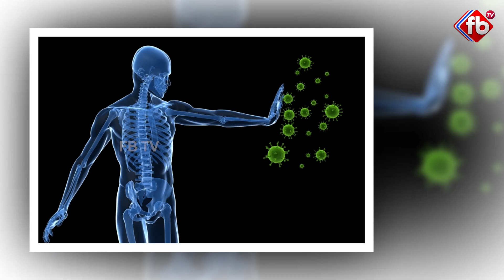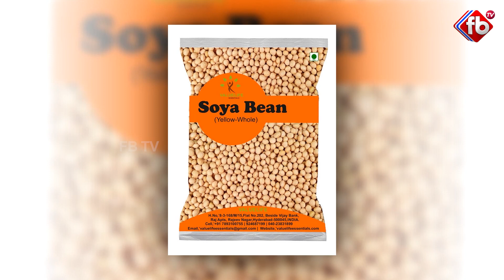మీ ఇమ్యూనిటీని పెంచేసుకొండిలా | Immunity Boosting Nutrients | FBTV | Asvi Media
► About The Video :మీ ఇమ్యూనిటీని పెంచేసుకొండిలా | Immunity Boosting Nutrients | FBTV | Asvi Media